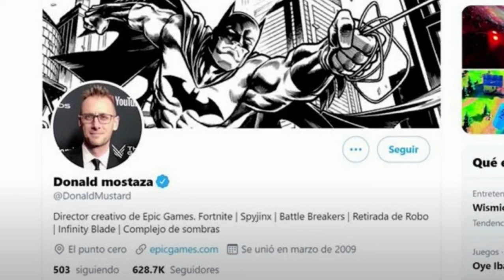HARLEY QUINN Y BATMAN VAN A LLEGAR A FORTNITE CON OTROS ESTILOS(BATMAN X FORTNITE)